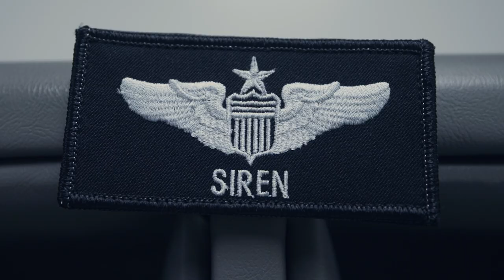Lockheed Martin and the National Memorial Day Concert salute those who have served.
For Monessa Balzhiser, her experience as a U.S. Air Force fighter pilot and military spouse brings valued perspective to her position as an F-35 production and training pilot. She shares, "Lockheed Martin has always valued the opinions of veterans." On Veterans Day, we are reminded of the strength of our nation's brave service members. Lockheed Martin and the National Memorial Day Concert salute those who have served to protect and defend our freedom.

► About the National Memorial Day Concert:
A Night of Remembrance. It is a time to remember, heal, and unite our nation, honoring our men and women in uniform, their families at home, and all who have given their lives for our country.

► Follow the National Memorial Day Concert!